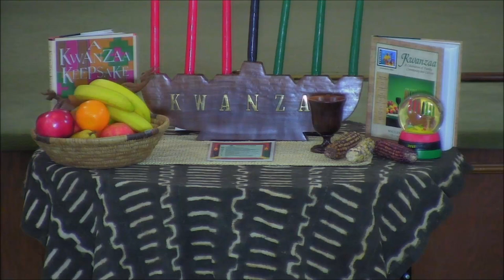C.N. Jenkins reflects on the 5th day of Kwanzaa (Nia means Purpose)